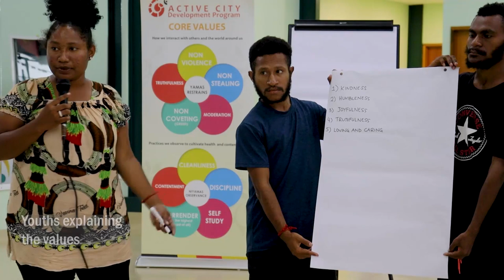World Wushu-Kungfu Day 2022-Papua New Guinea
iwufofficial wushu WWKD2022 The World Wushu-Kungfu Day is a global celebration of wushu-kungfu. Let’s see how wushu fans from Papua New Guinea celebrated the 5th World Wushu-Kungfu Day.